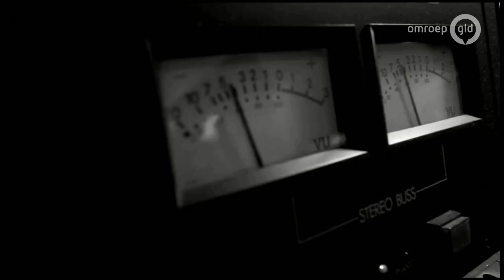Lucky Fonz III over zijn nieuwe theatertour - De Week van Gelderland 10-01-2020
Nijmegenaar Lucky Fonz III kleurt al jaren buiten de lijnen én dat doet hij ook in zijn nieuwe theatertour. De aftrap van 'Buiten de Lijnen' is aanstaande zaterdag in het Arnhemse Posttheater.